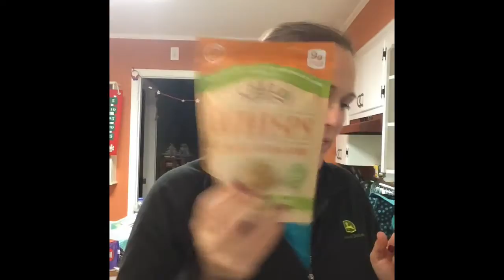Dec 1, 2016 ~ Grocery Haul